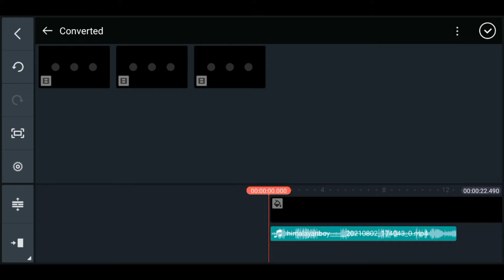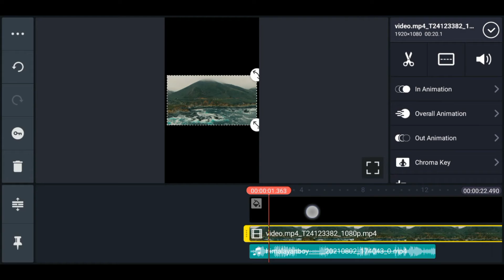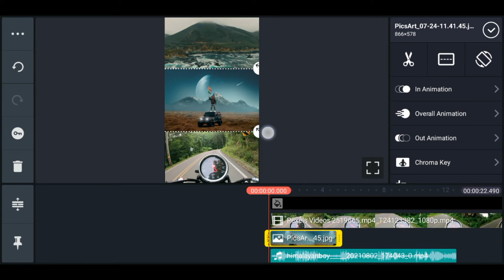Three Layer Reels Video Editing Kinemaster - Mr Nahek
Three Layers Reels Video Editing Kinemaster

Mr Nahek